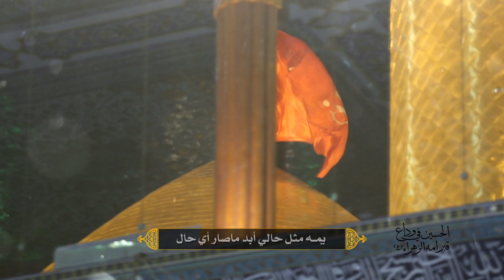زيارة عاشوراء - سيد حسين الساري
زيارة عاشوراء
بصوت السيد حسين الساري